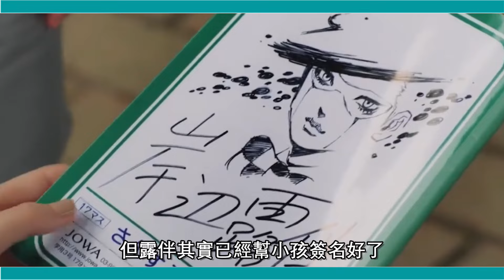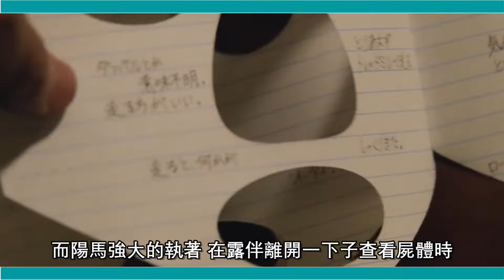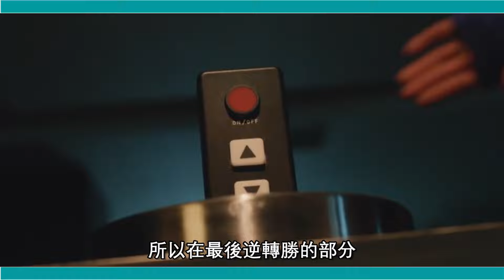肌肉之神變成妖怪!!?? 岸邊露伴一動也不動 真人劇 THE RUN【睿X漫畫】 JOJO的奇妙冒險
My channel focused on recommending anime, comics,and cartoon